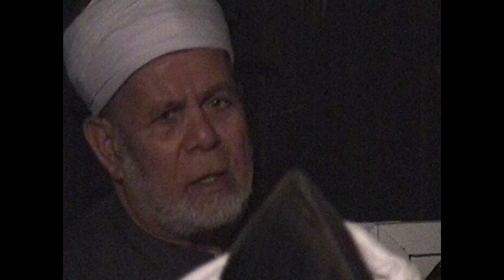Shaykh MUHAMMAD MAHMOUD BUHAIRY - QASIDAS / DU'A - 1996-08-06 Tuesday - remastered 1280x720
Bismillahir Rahmaanir Rahiim,
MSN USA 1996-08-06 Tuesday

This evening we were hosted at a mureed's house in Los Angeles where we had a wonderful meal.
Later, Shaykh MUHAMMAD MAHMOUD BUHAIRY made QASIDAS and DU'A.